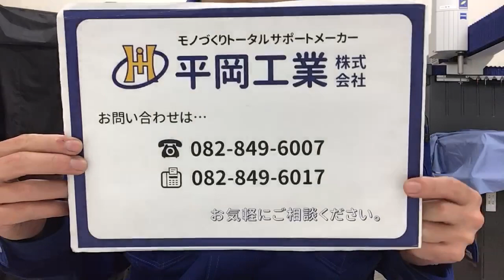A2017 高さ調整ブロック 産業ロボット業界 平岡工業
A2017材を使用して作製いたしました。
A2017は別名ジュラルミンとも言われる合成金属で
強度に優れた熱処理型のアルミ合金として知られています。

サイズ：φ120*40
加工方法：複合旋盤
表面粗さ：Ra12.5

☆製作期間は約15日☆
☆この部品は直接お客様にお渡ししました☆

A2017 高さ調整ブロック　産業ロボット業界　のことなら
平岡工業株式会社におまかせ♪
〒731-3168 広島県広島市伴南2丁目5番19-31号